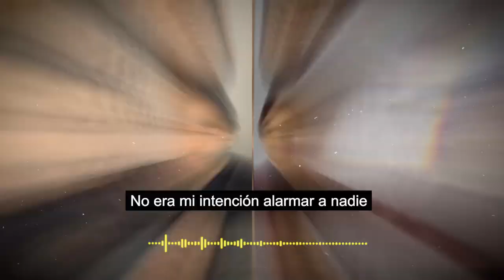🖤😢 𝗖𝗢𝗠𝗣𝗟𝗜𝗖𝗔𝗗𝗔 está la 𝗦𝗔𝗟𝗨𝗗 de Eugenio Derbez, su esposa devastada pide oraciones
Así está su salud tras ser llevado urgentemente a operación por un aparatoso accidente.